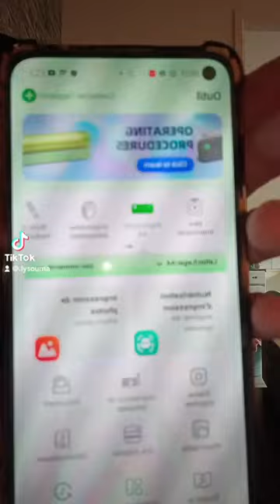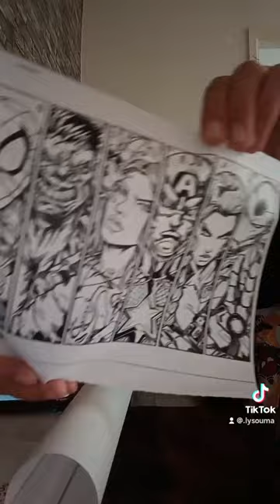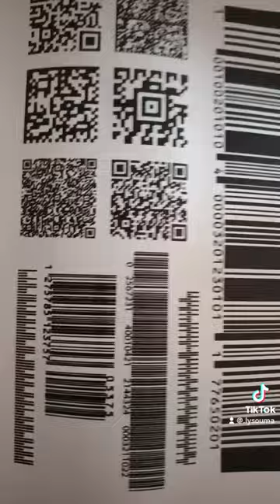IMPRIMANTE THERMIQUE PERIPAGE (plus besoin d encre qui coûte un bras révolutionnaire😅 je valide )😊👌👌